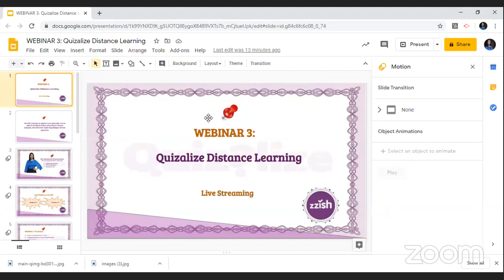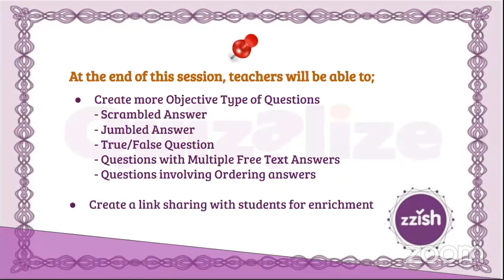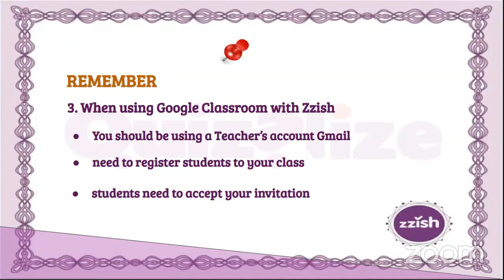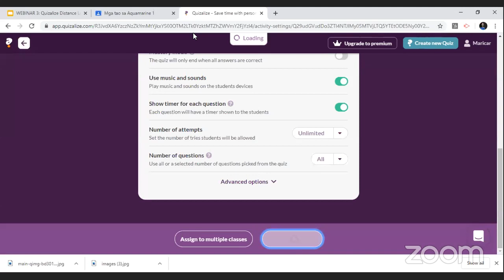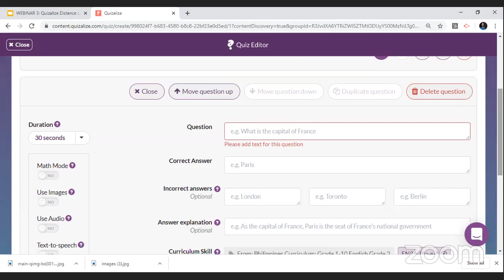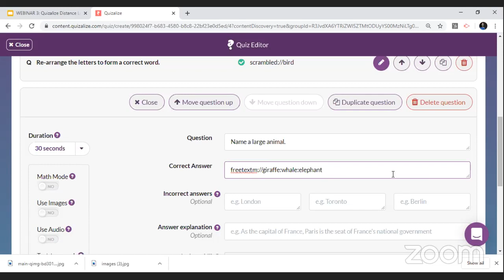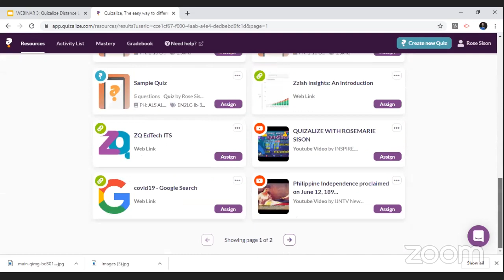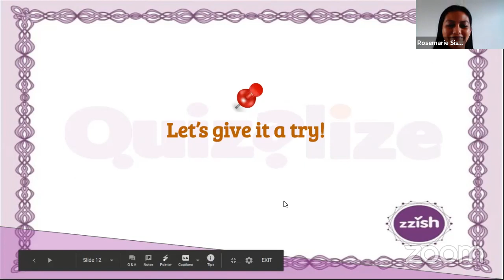Webinar 3: Quizalize Distance Learning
We will explore how Quizalize can be used to facilitate lesson planning to remote learners. We will cover some key features within Quizalize.